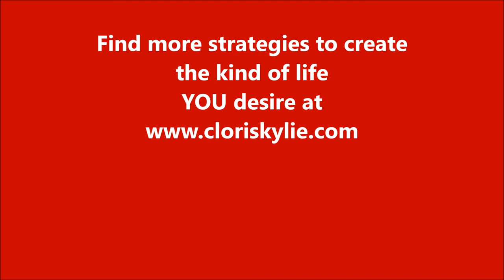3 Ways to Deal with Difficult Relatives during the Holidays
This season, you will be prepared to prevent negative interactions during the holidays. Here are three tips to help you do this! Find more inspiration to create the kind of life you desire